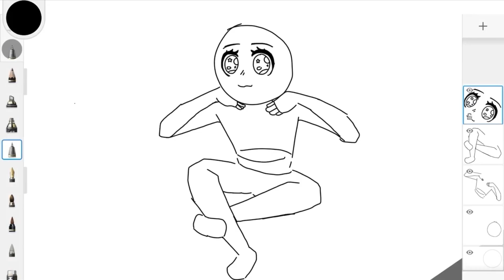Sound play 101:uszaazzaazzzz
ok so I know but like don’t worry we got this - JustBeingLaz

Sound effect:
LlamagroupB3

2nd editor/gameplay/random things/idea box:
JustBeingLaz

Editor/Just here:
Aquva

Music producer:
Rosesoul_melodrama

Artist:
Jerrywondrousartstyle

Management leader/channel owner:
Awonderingllama